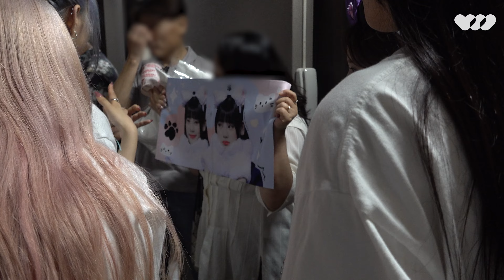2024 JAPAN TOUR FILM #3 FUKUOKA to 'A'nding | 지금 모습 이대로 내 곁에 있어주겠니💛 SHINING BRIGHT